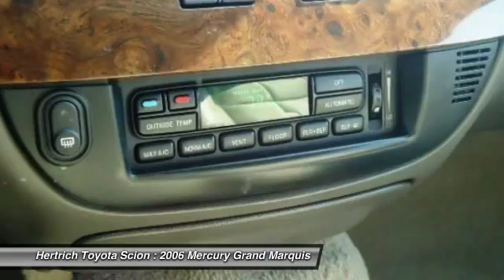2006 Mercury Grand Marquis Milford DE 14032A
2006 Mercury Grand Marquis LS Premium - $9930

Hertrich Toyota of Milford has a wide selection of exceptional pre-owned vehicles to choose from, including this 2006 Mercury Grand Marquis. The Grand Marquis LS Premium has been lightly driven and there is little to no wear and tear on this vehicle. The care taken on this gently used vehicle is reflective of the 72,143 miles put on this Mercury. The quintessential Mercury -- This Grand Marquis LS Premium speaks volumes about its owner, about uncompromising individuality, a passion for driving and standards far above the ordinary. There are many vehicles on the market but if you are looking for a vehicle that will perform as good as it looks then this Grand Marquis LS Premium is the one! You can finally stop searching... You've found the one you've been looking for.